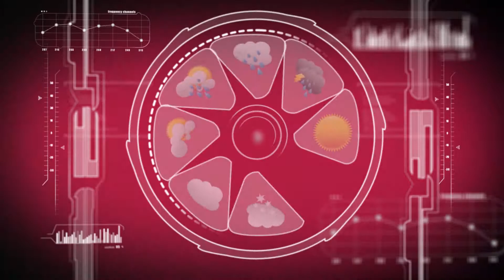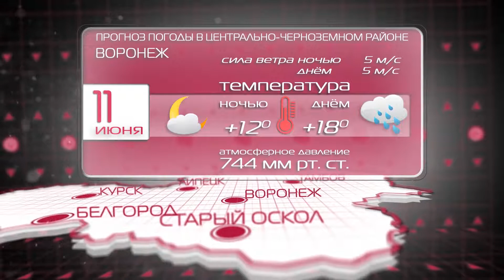9-11 июня, погода